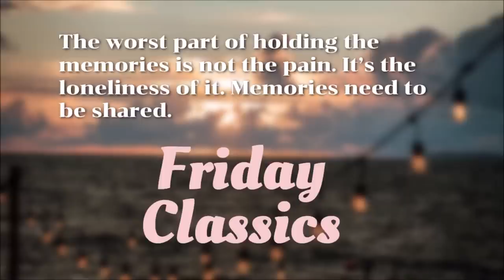Friday Classics (July 7, 2023)